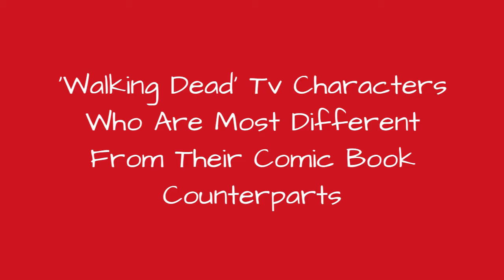'Walking Dead' Tv Characters Who Are Most Different From Their Comic Book Counterparts ✅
SPOILERS: If youre caught up in the comics and the TV series, youll be fine. If not, hold the prison/abandoned house phone. Get caught up and come back and join us for a total TWD nerd list, or check out other shows like The Walking Dead.

Ah, its time for Walking Dead character comparisons, one of those ongoing pastimes of fans far and wide. The Walking Dead creator Robert Kirkman is the man caught between two worlds: his original comic books series and his rolesasexecutive producer and writer on the TV series.

Kirkman gave the world a collection of rich characters in the bleak and exciting back drop of a zombie apocalypse. In the comics, Kirkman is judge, jury, and executioner along with Charlie Adlard, Tony Moore, and Cliff Rathburn.

For the TV series, Kirkman must work with showrunner Scott Gimple and a cadre of writers. Since the TV series started with Frank Darabont before the hand off to Gimple and Kirkman, the characters have gone through various transformations, dipping away from or melding with other characters in the comics. In the case of the Dixon brothers, they didnt exist in the pages of Kirkmans comics and were created by Frank Darabont, Charles Eglee, and Jack LoGiudice.

Walking Dead character appearance is not just about resembling the comics, but finding actors who can handle the action, story content, heat, bugs, and grueling hours that the series requires of its cast
0:00 - Intro
0:00:08 - Heath
0:00:47 - Eugene Porter
0:01:39 - Glenn Rhee
0:02:16 - Hershel Greene
0:03:04 - Maggie Greene
0:04:00 - Rosita Espinosa
0:04:35 - Rick Grimes
0:06:07 - Tyreese Williams
0:07:04 - Sgt. Abraham Ford
0:08:11 - Carl Grimes
0:09:49 - Michonne
0:10:54 - Daryl Dixon